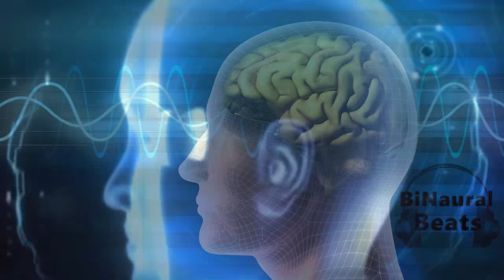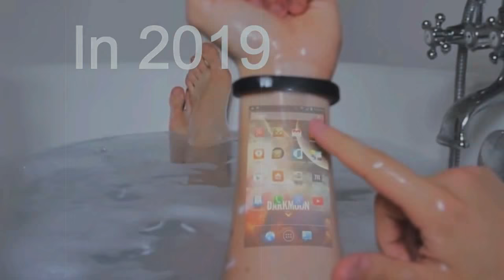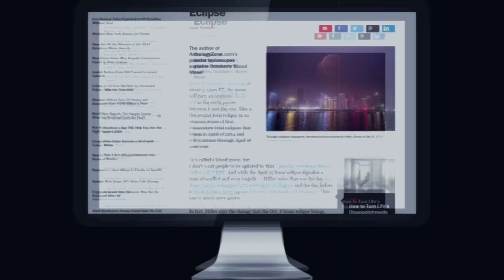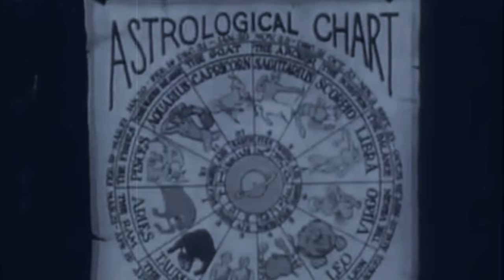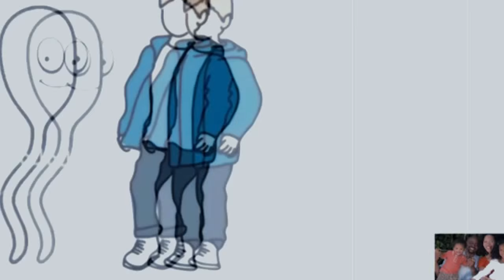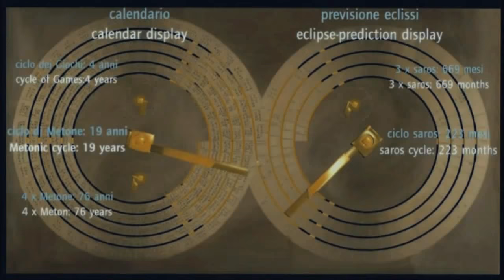Jeff Rense, Sheila Ostrander & Lynn Schroeder - Super Learning & Psychic Power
Clip from February 08, 2001 - guest Sheila Ostrander & Lynn Schroeder on the Jeff Rense Program.